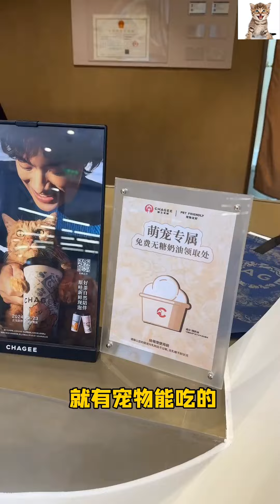Small animals: loyal, cute, and intelligent compan#G25240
G25240 I can't tell who or which baby did it at all~# All Things Cute Plan # Who said cats have no expression